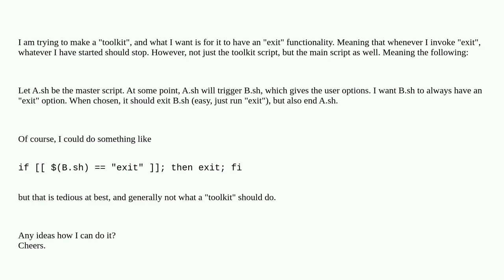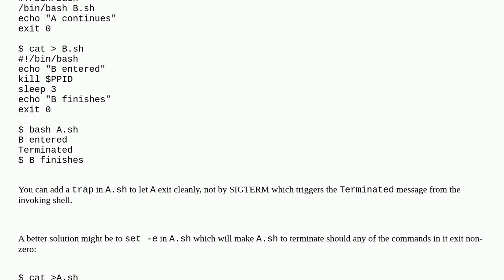How to kill master script from slave script?(in bash)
A special thanks goes out to the community

  shell-script bash